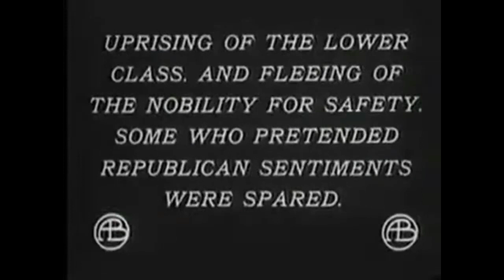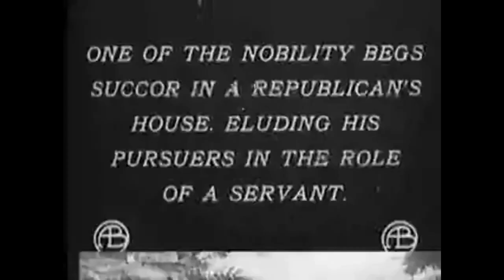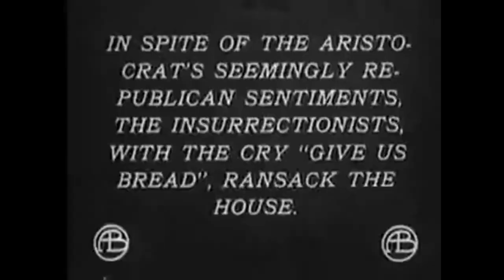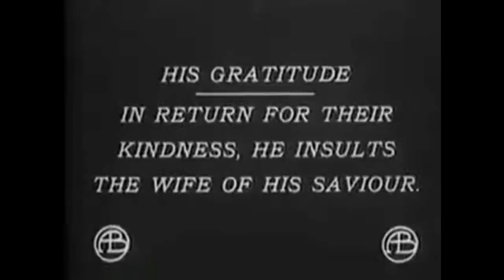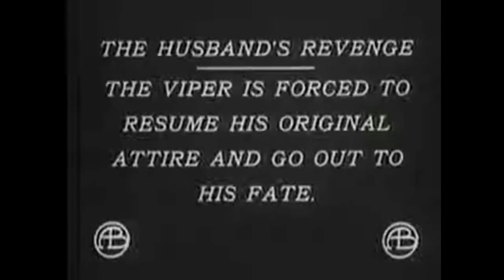Nursing a Viper (D.W. Griffith, 1909) New soundtrack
Read my review and watch other key films of the History of Cinema
where you can also read details of the soundtrack